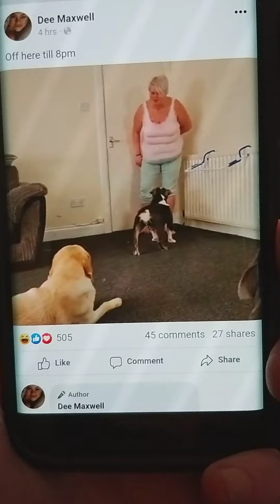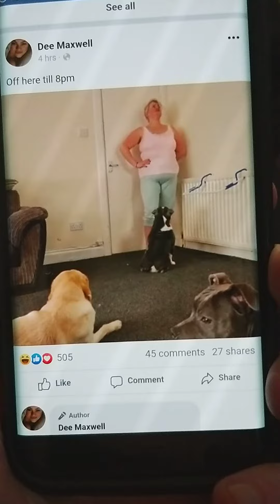if u need cheer up watch this I'm PMSL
Glasgow  Dee